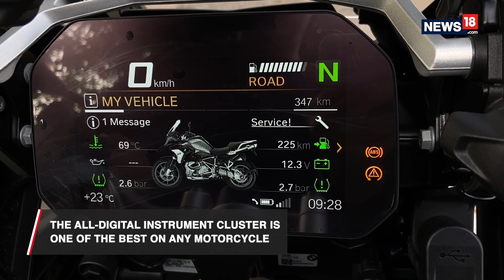2021 BMW R 1250 GS Review: Still the BEST Adventure Motorcycle that Money Can Buy?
The BMW R 1250 GS is one of the most capable and feature-loaded motorcycles in the world and of course, that makes it one of the most expensive ADV that you can buy in India. We find out just how much does it have to offer.

And, don't forget to tune in to our TV show - the Tech and Auto Show - which airs every Sat 12:30 PM & 7:30 PM Sun 1:30 PM & 11:30 PM  (IST), on CNN-News18.